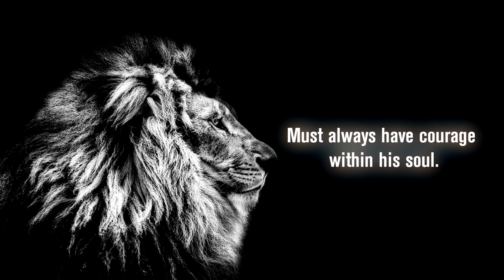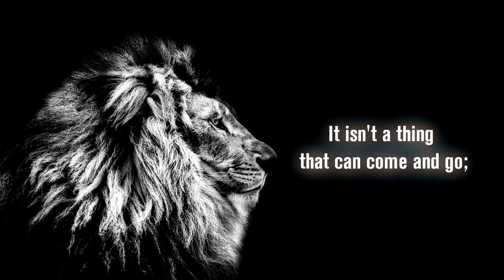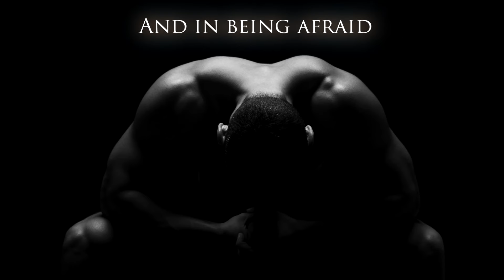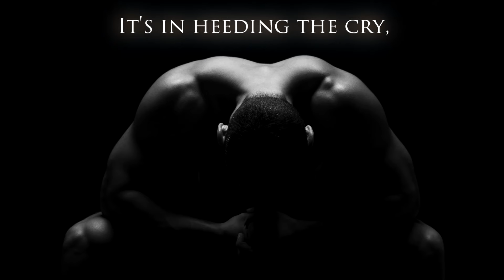Courage - You either have it or you don't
Welcome to Good Shepherd News Media please visit our Christian News Site for Top News Stories and Legal Info to help in any CIVIL RIGHTS CASE

1:41 2:01 2:11 2:23 2:29 2:39 2:49 2:55  3:02
Courage - When they bring it you can be victorious
Courage   It's either there or not